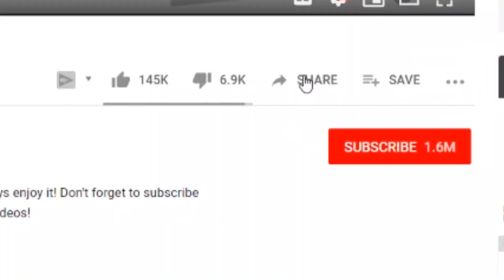Mario vs Sonic Cartoon Beatbox Battles REACTION (from Verbalase)